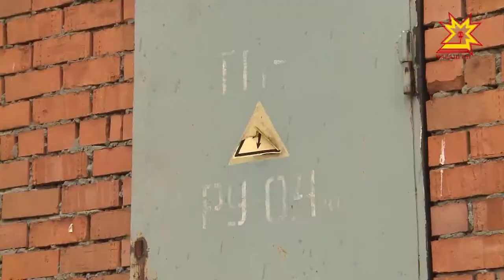Состоялись общественные обсуждения проекта благоустройства дворовой территории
Быть или не быть. Новой детской площадке в одном из дворов северо-западного района. Там состоялись общественные обсуждения проекта благоустройства дворовой территории.